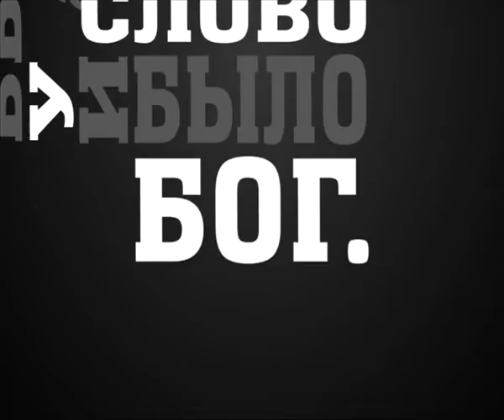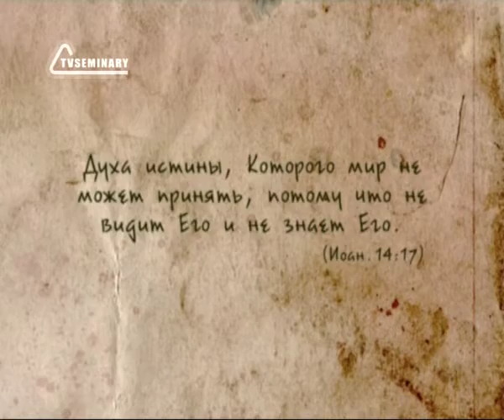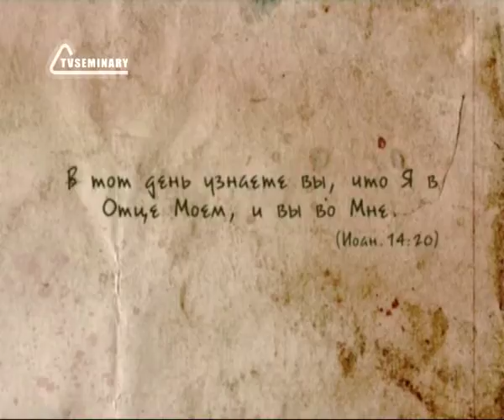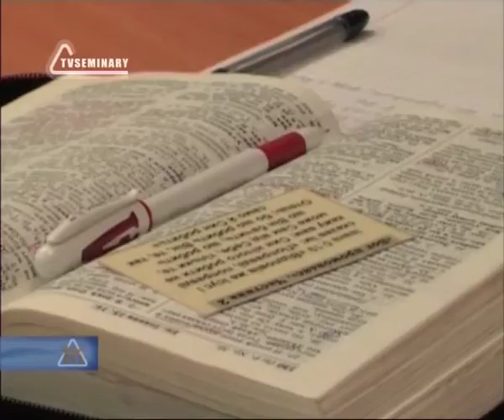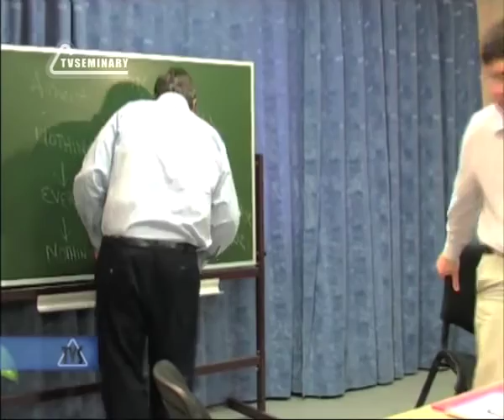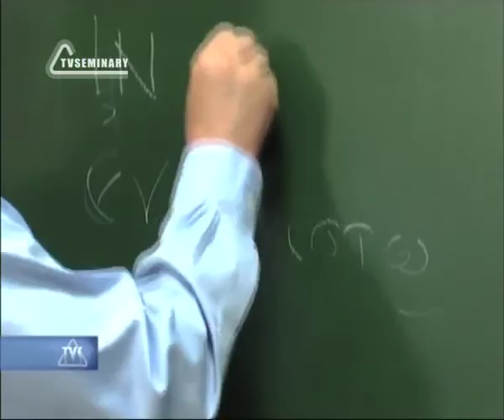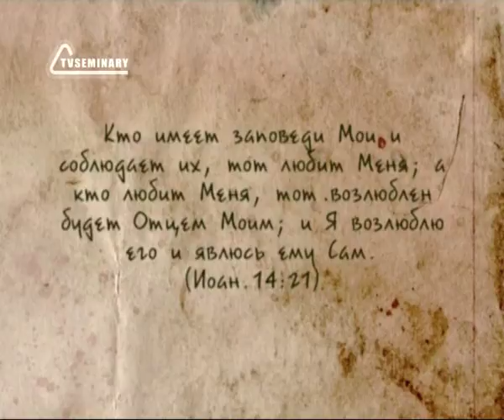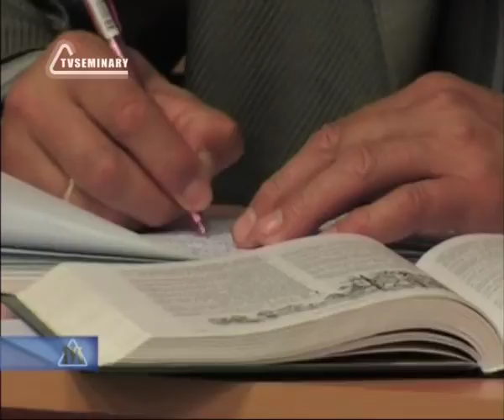BS237 Rus 45 Проповедь в горнице Дух Святой дает все необходимое